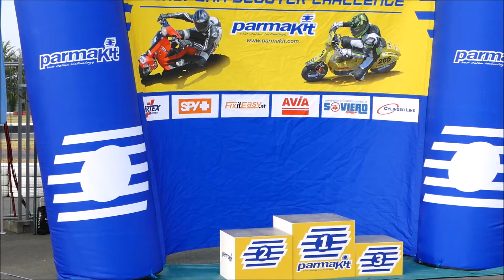Podium GP yt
Podium ESC & VRA K2 - Vespa GP Open 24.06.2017 Rechnitz